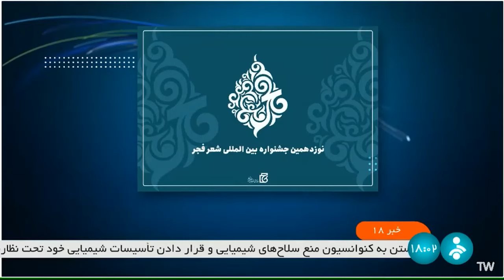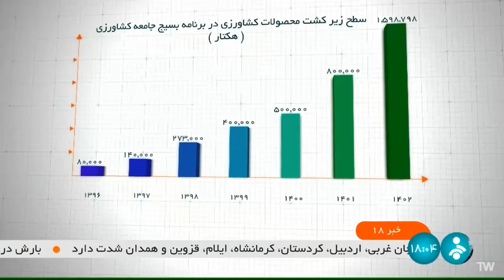اخبار مهم ایران و جهان | مهم ترین خبر های ایران و جهان | سه شنبه 6 آذر 1403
فوری از عراقچی و احضار کاردار و سفیر انگلیس و مجارستان
خبر امروز ایران، خبر مهم، خبر ایران، خبر افغانستان، خبر ساعت 7 به وقت تهران، خبر ساعت 10 به وقت تهران، خبر های تازه و جدید از ایران و جهان، خبر امروز افغانستان انترنشنل، اخبار ایران، اخبار ایران جدید، مهمترین اخبار هفته